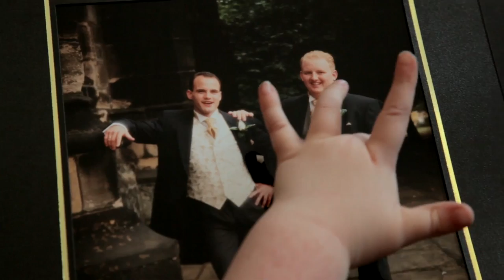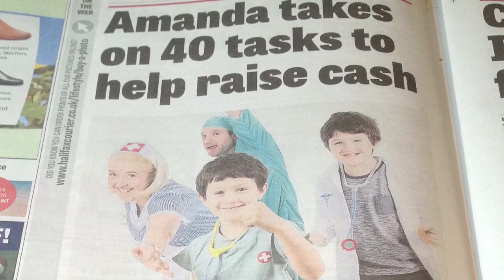Amanda Morris- Fundraiser of the Year Award 2014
Countless people generously give up their time to help
raise vital funds for the Stroke Association each year. This
award celebrates an incredible fundraising achievement
by an individual or group.

Amanda's friend Paul had a life-changing stroke the week before
she turned 39. Amanda wanted to come up with a unique way to
raise both money and awareness for the Stroke Association. Her
idea of '40 challenges b4 forty ' consisted of a list of 40 challenges,all with a '40' theme, that she would do over the year leading up to her birthday. Her challenges included running, rowing, cycling and walking 40kms and making 40 cups of tea in a day.

She set herself the target of raising £2,013 from her activities
but so far, in just over a year, she has raised an amazing £11,500.